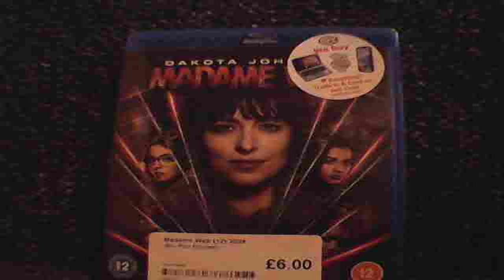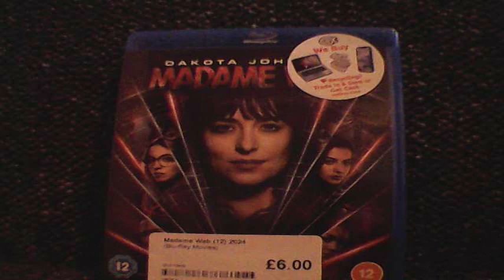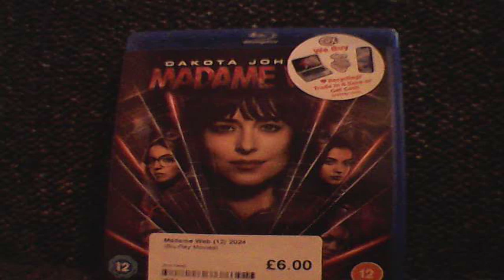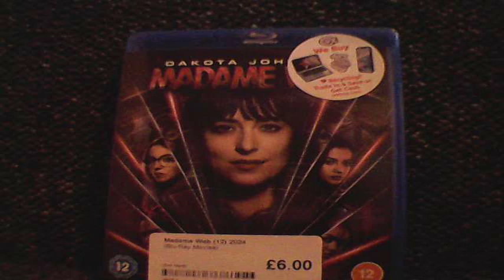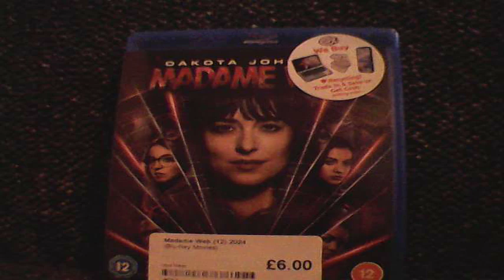Madame web Marvel film review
Girls get it done by future visions